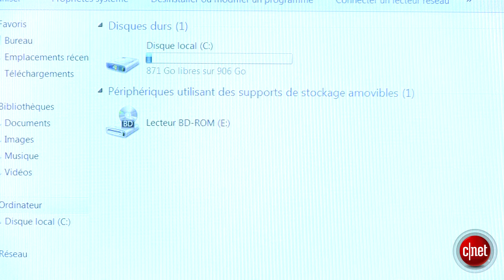Lenovo IdeaCentre A720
Capable de s'orienter à l'horizontal grâce à la grande amplitude de son pied, le tout nouveau All In One de Lenovo proposé dans la gamme IdeaCentre, le A720 dispose d'un écran tactile 10 points rétroéclairé par LED de 27 pouces, d'une définition de 1920 x 1080 pixels.